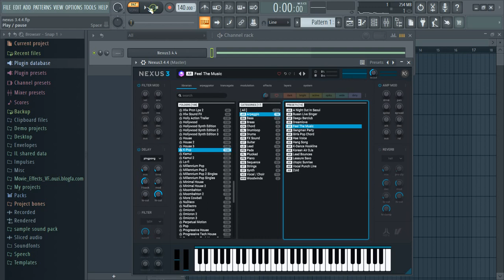តំឡើងបានជោគជ័យហើយ Plugins ភ្លេង 175 GB Refx Nexus 3 4 4 ជិត 10 ឆ្នាំទម្រាំមានHDDធំដាក់ដូចគេ ខ្ញុំល្ង